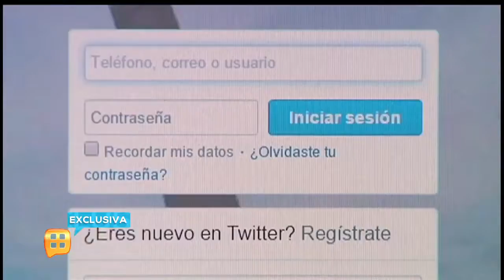Chiquis Rivera confiesa por qué cerró sus redes sociales | Ventaneando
Además, Chiquis estuvo bebiendo más de lo habitual porque no se sentía bien. Visita el Sitio Oficial de Ventaneando: Ventaneando, programa de TV Azteca